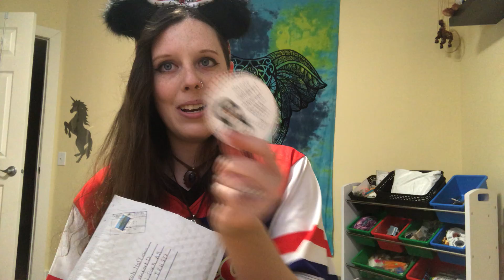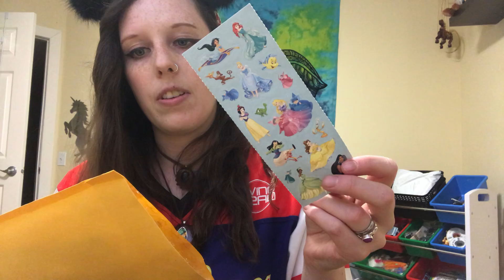Pin mail Wednesday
Excuse my pets in the background. Hope you enjoy.
For my address